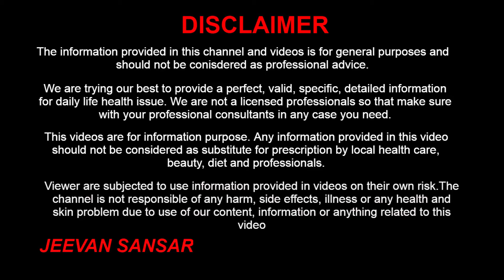तिल और मस्से को जड़ से ख़त्म करने का सबसे अच्छा उपाय - Remove Skin Tag Naturally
Hello Friends, We will discuss how to Remove Skin Tag Naturally. Skin tags commonly occur due to dry skin and are seen around the armpit, necks, around eyes which is caused due to the virus. We will share with you home remedies for skin tags.

नमस्ते दोस्तों आज हम बात करेगे तिल और मस्से को जड़ से ख़त्म करने का सबसे अच्छा उपाय. मस्सा होने का कारण है सुखी तवचा होना मस्सा अधिकतर गले, बगल औए आखो के पास देखे जाते है. आज हम आपको मस्सा झडने का घरेलु नुस्खा बतायगे जिसे आपको फायदा मिलेगा.